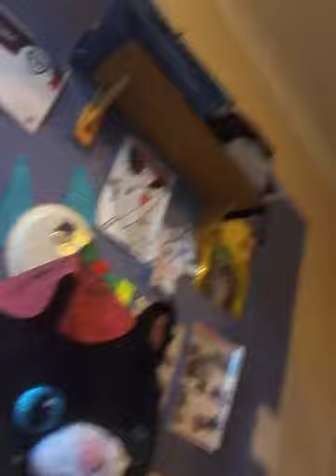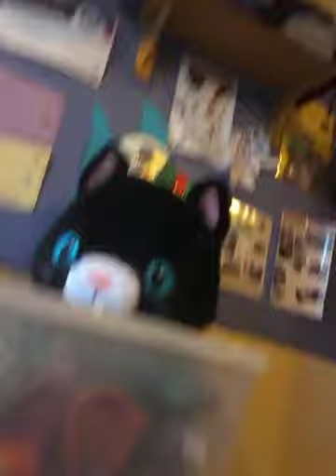First new vlog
Check out lachyplays2 & fruit loops and panckes